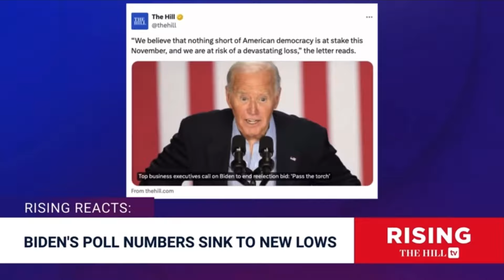Democrats Are Panicking, As Sleepy Joe’s In Denial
Just some oversight on the political current events. How oblivious Biden is on his current situation. And how the Democrats are panicking, knowing Trump is coming in for the political kill. biden funny news politics democrats comedy #2024